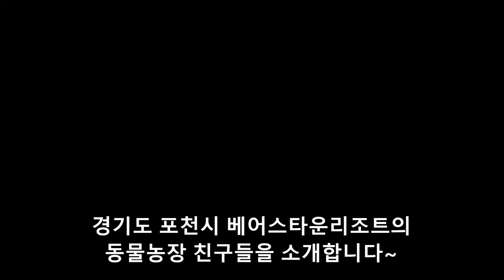귀여운 동물 먹이주기-돼지, 망아지, 양, 아기토끼/포천 베어스타운리조트 미니동물농장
경기도 포천시 베어스타운리조트 내 작은 동물농장에서 귀염둥이 동물들의 먹이주기 체험 모습을 담아보았습니다^^